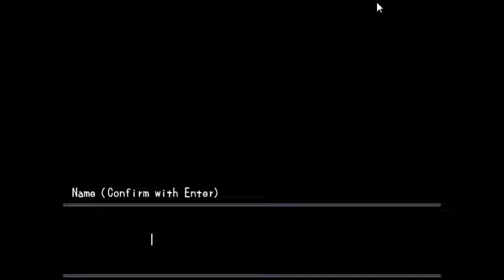Magpie Plays | Misao | Only in Japan... | Part 1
Magpie decides to play Misao, but to take a different approach. Instead of trying to win, she instead wants to find out every possible death.